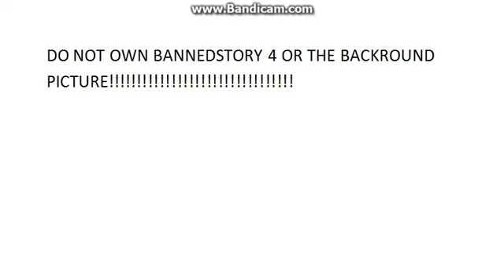2NE1 New Evolution BannedStory Transformation